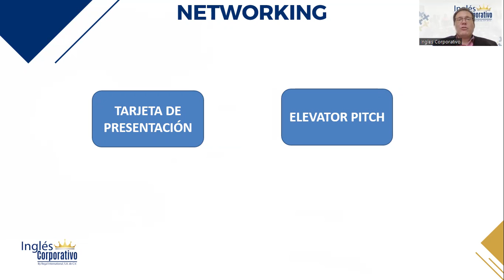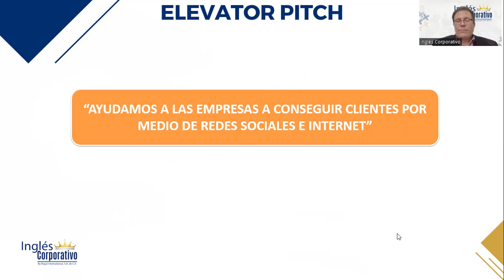1.7 Como Prospectar en Eventos de Networking